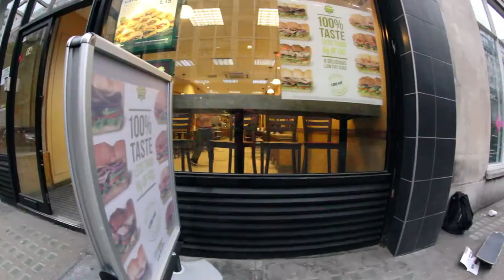Ellie Colley and his magic feet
Raw reel of Ellie Collet and his manuals